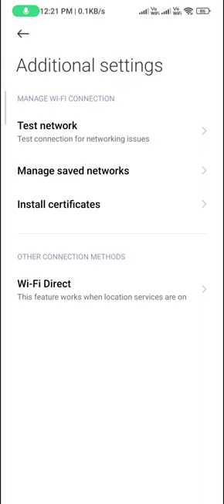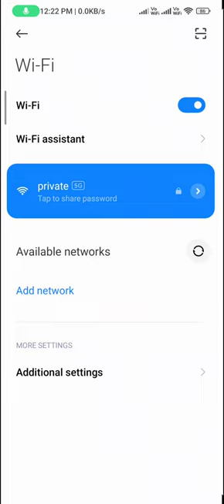How to check the Wi Fi speed in redmi note 12 pro